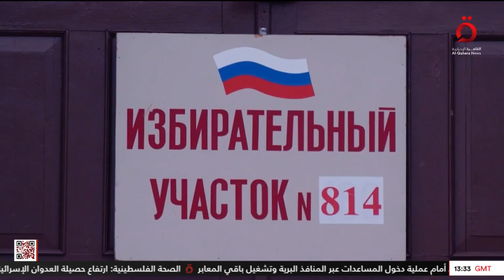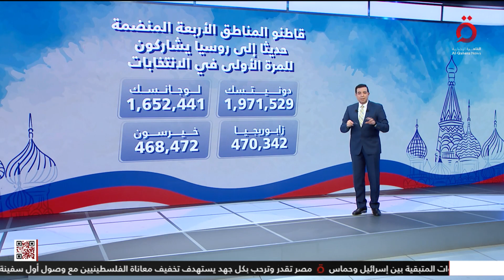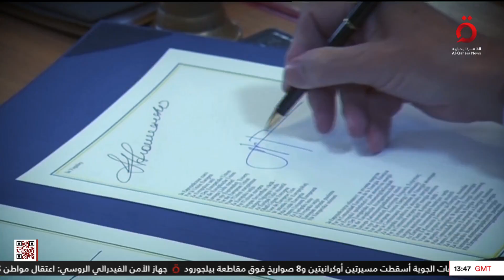نشرة أخبار الثالثة عصرًا من القاهرة الإخبارية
16/3/2024